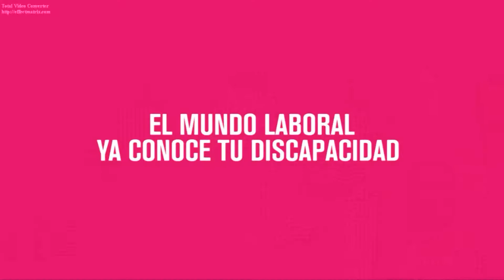CONADIS Soy capaz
Por el derecho de las personas con discapacidad